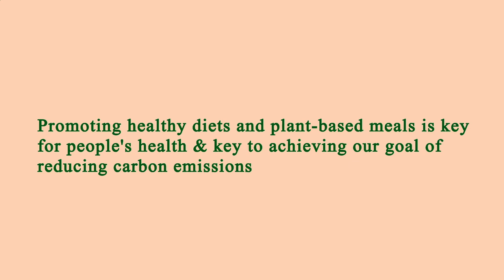Restaurant Near of Me - Restaurants Near of Me - Los Angeles 90036, Los Angeles County, CA, US